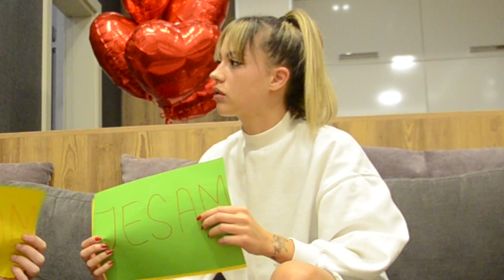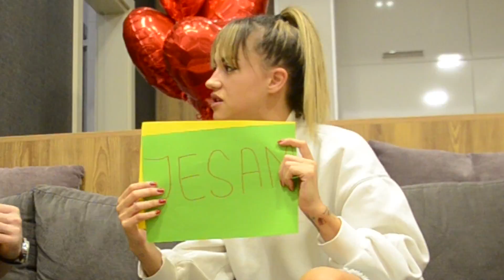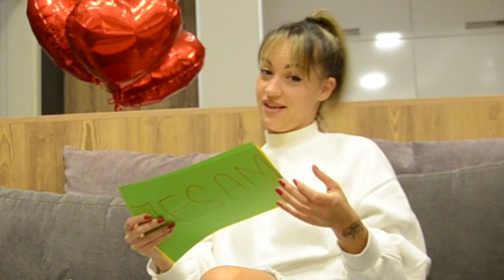KONACNO SMO PRIZNALI DA SMO ZAJEDNO ?? JESAM / NISAM CHALLENGE ❗️️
❗️️Zapratite Hris -